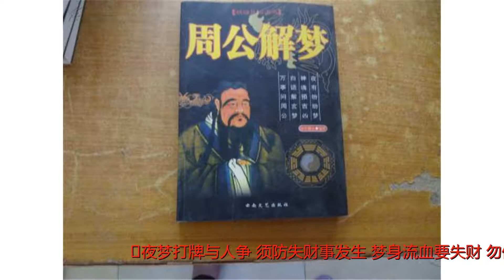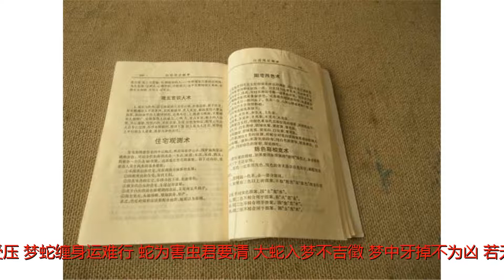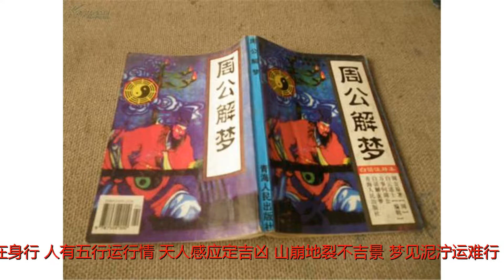民间泄天机解梦外应篇、周公解梦口诀:你的梦预示了什么？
谢谢！民间泄天机解梦外应篇、周公解梦口诀:你的梦预示了什么？